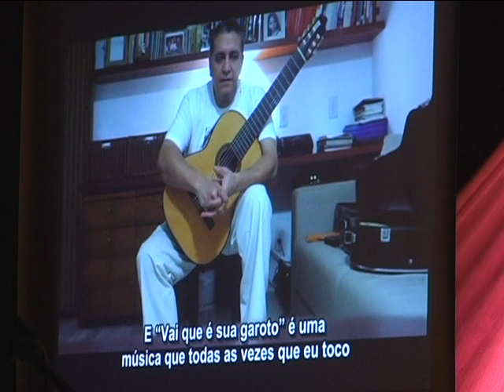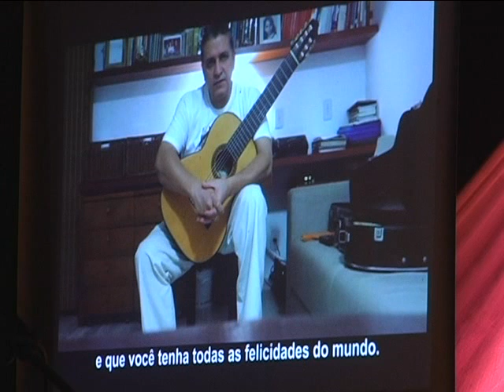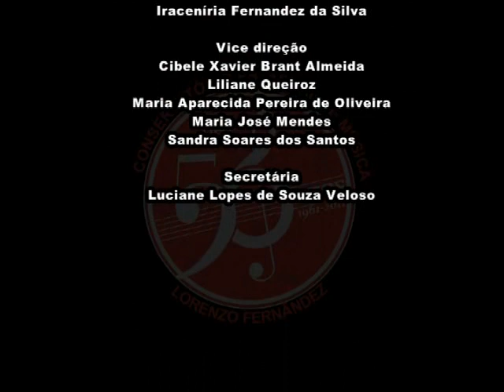Homenagem ao Professor Tião Andrade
Sebastião Andrade, o grande mestre formador do curso de violão do conservatório Lorenzo Fernandez recebe esta homenagem pelo seu trabalho